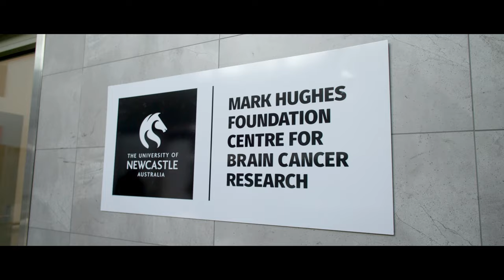2023 Alumni Excellence Award Recipient | Mark and Kirralee Hughes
“It’s not hard to bounce out of bed and fight when the stakes are so high. We’re fighting for life here – for me, and so many others. But with my partner by my side, with our amazing team, volunteers, and the community – some magic will happen.”

Together, this dynamic duo are the driving force behind the Foundation that has raised close to $30 million, providing vital funding and awareness for the underfunded and under-researched field of brain cancer, and support for those affected by this formidable disease.

The 2023 recipients of the Convocation Medal for Exceptional Contribution are… Mark and Kirralee Hughes.